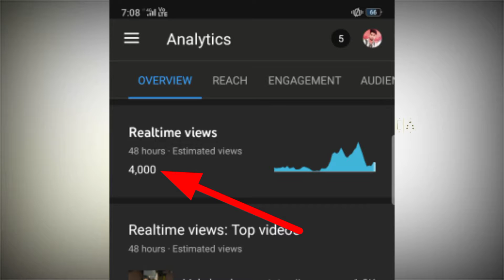How to grow chennal in youtube | only 200 subscribe daily 4000 views,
how to grow chennal in youtube,
how to grow chennal in youtube 2021,
Chennal grow kaise karen,
youtube channel par views kaise laen,
youtube chennal grow kaise karen,
how to grow chennal in fast,
YouTube channel per views kaise laen,
new youtuber increase views,
new youtuber open chennal,
YouTube channel open from India,